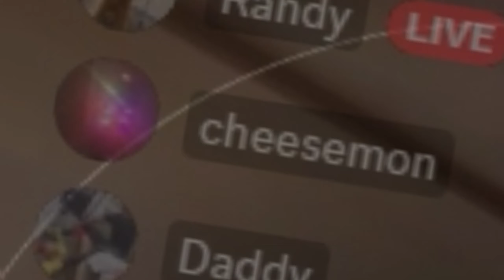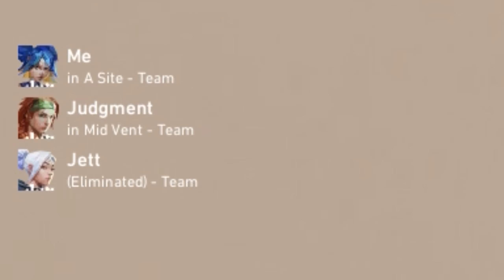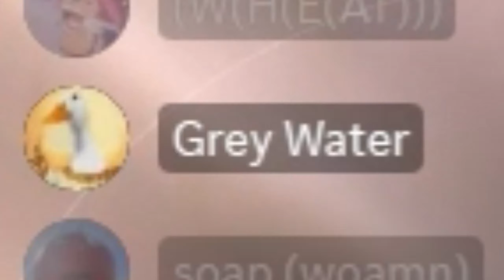Convicted Valorant Player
I am the best, riot gatekeeping my radiant because I would be too powerful, not for any other reasons